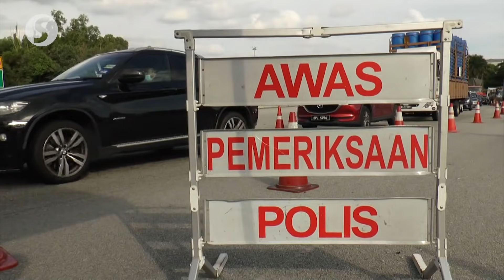Vehicles on roads drop by 70% on first day of total lockdown, says Hamzah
Vehicle movement on roads dropped by around 70 per cent on the first day of the total lockdown that began on Tuesday (June 1), said Datuk Seri Hamzah Zainudin.

The Home Minister however, denied claims by certain parties that the roads were still crowded despite the total lockdown and explained that the congestion at roadblocks was to ensure road users followed the rules.